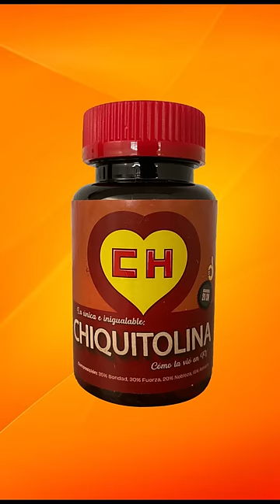LAS COUNTRYBALLS CONOCEN AL CHAPULIN MEXICANO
Primer video que  voy a tratar estos temas.y pues es obvio que el objetivo de este short es solo entretenimiento